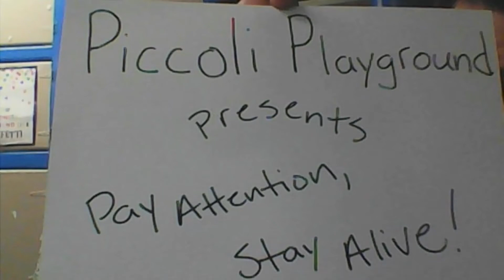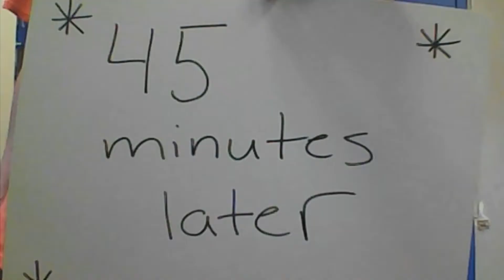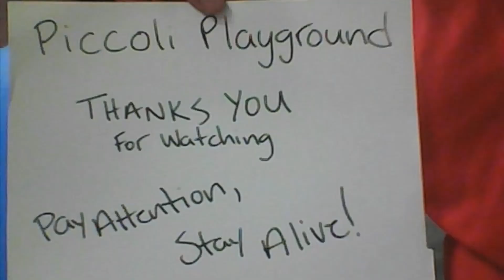Pay Attention, Stay Alive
Award Winner: Best Fire Prevention Message

Campers at Picolli Playground produced this video as part of the Philadelphia Fire Department and Philadelphia Parks & Recreation's 58th annual Fire Prevention Drama Contest. The theme of this year's contest was "Serve Up Fire Safety in the Kitchen" and campers from all over the city submitted entries.